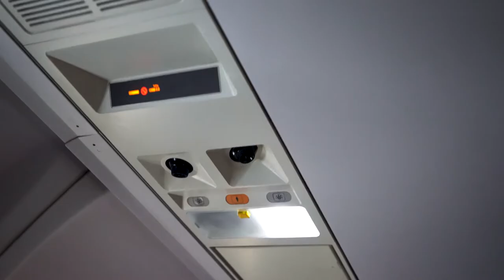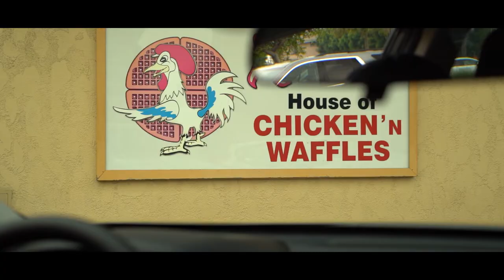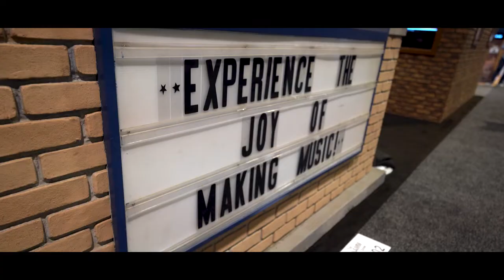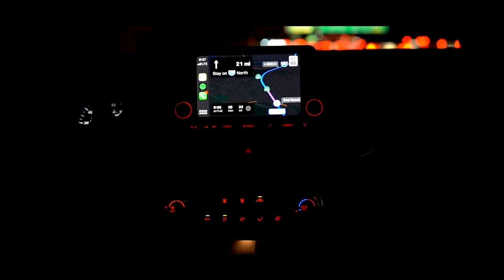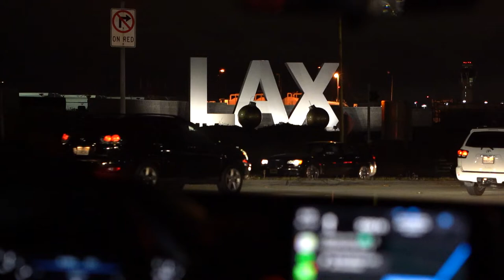2020 NAMM Show Anaheim | Music Lover's Paradise!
I spent a day at the Winter NAMM Show 2020 at the Anaheim Convention Center near Los Angeles, California. I went to check out the new DJ gear, pro audio, guitars, drums and lighting.

HUGE shout out to DJ Crave and DJ AF for letting me bum a ride in their rental car.

** Social Media **